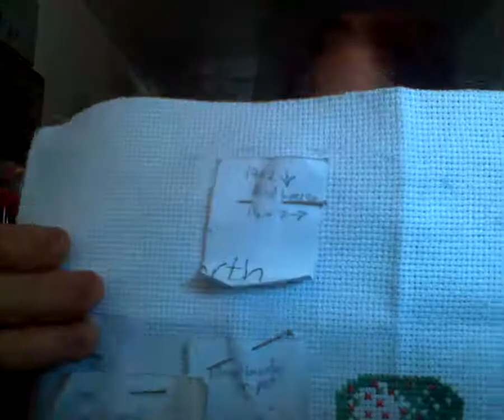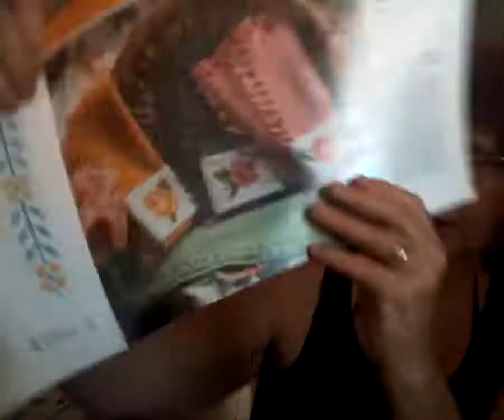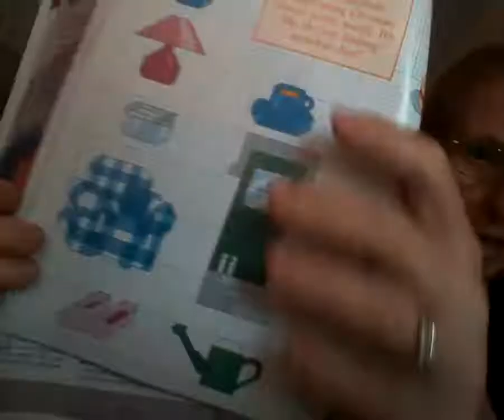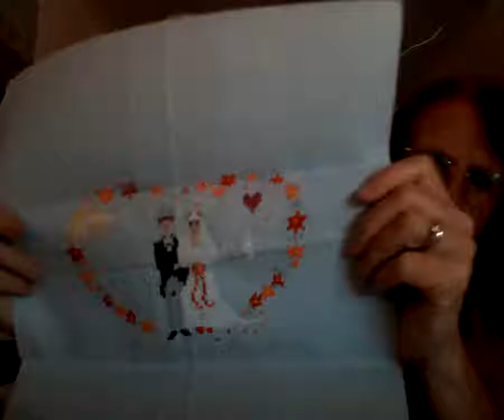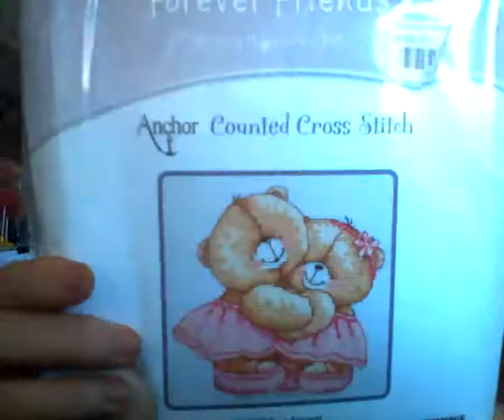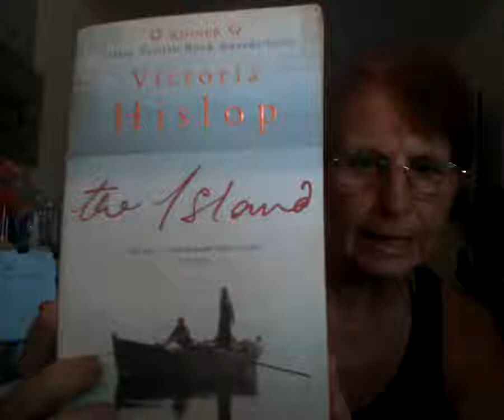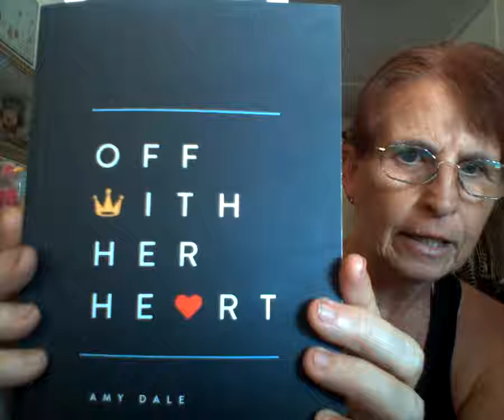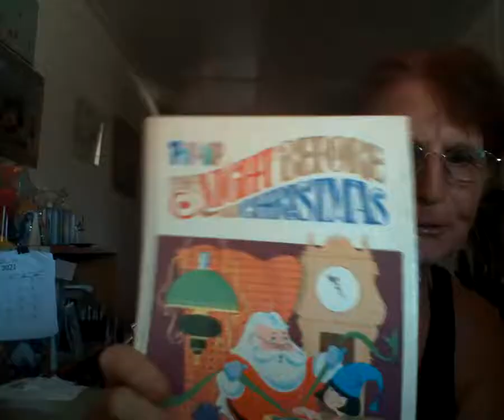Crafts, hobbies, pass times, cross stitch, what I am reading and more.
Look out for my craft tips video coming soon on my secondary channel:

OR

My mantra is - If you can eat it - grow it (or is it - if you can grow it - eat it!)

Fan mail and all contacts:

Dawn Pearson
3840 Limassol
Cyprus